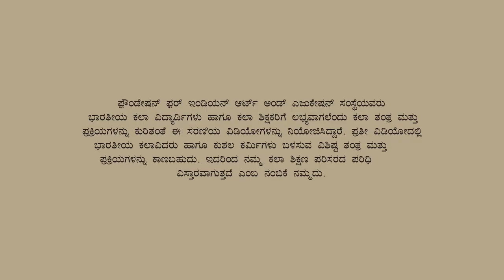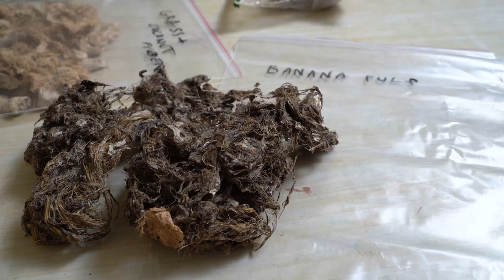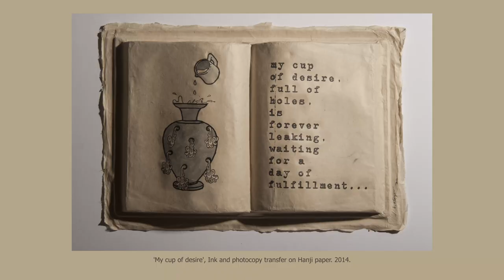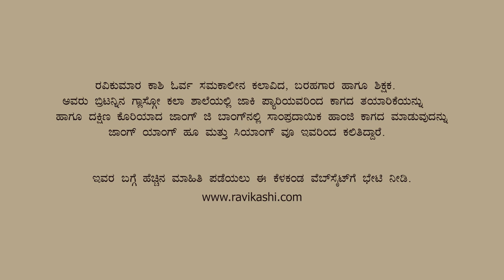Handmade Paper making process Kannada part 2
These videos are being made to introduce Indian art students to different techniques and processes, especially students who do not have access to teachers who can guide them. The focus is to document techniques, both Indian and otherwise, that were widely used or are currently in use in India including regional ones. The idea is to encourage diversity in practice. The Handmade Paper Making process videos by Ravikumar Kashi are the first in the series. These videos are available on the YouTube channel ‘FIAE Goa’ for free viewing by all.